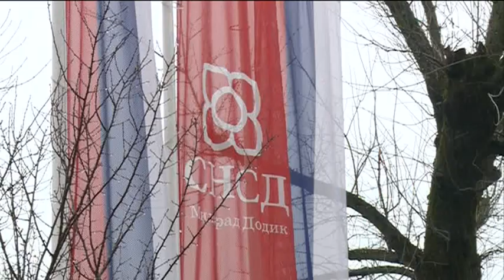Nesklad u SNSD-u zbog Nešića